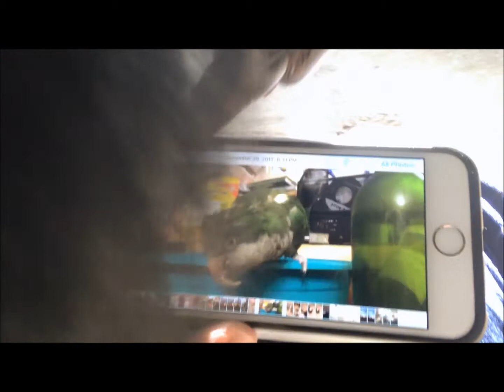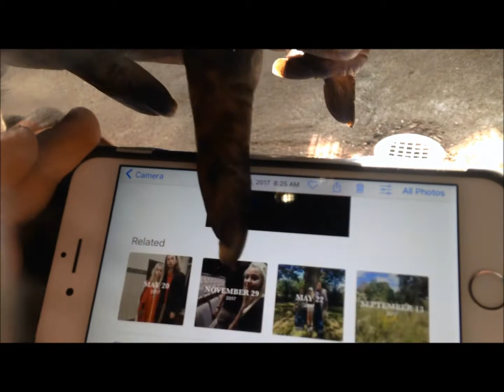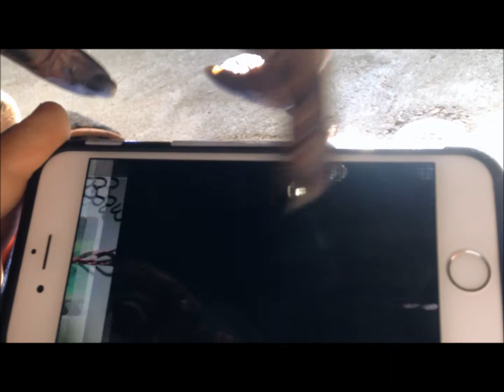Grooming and Looking at Pictures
Today after grooming my face and hand, Bow wanted to look at pictures on my iPhone. He has gotten really good at swiping.